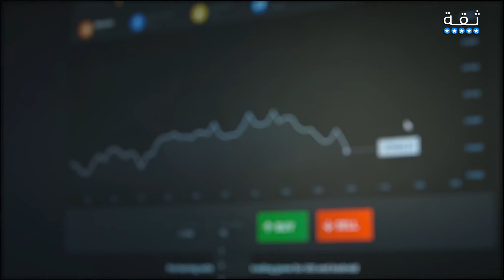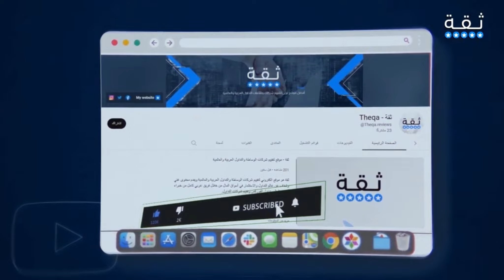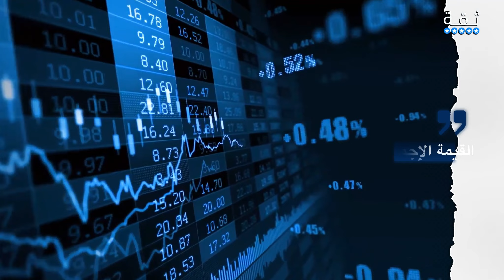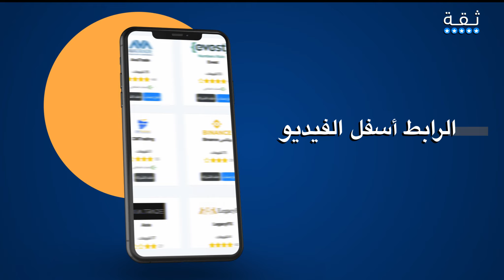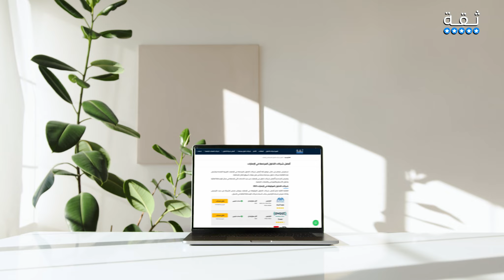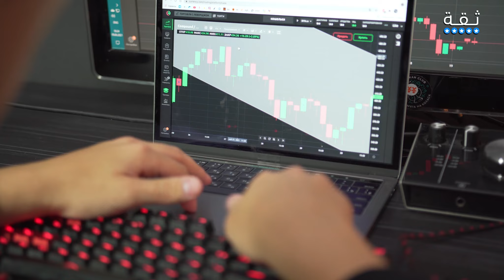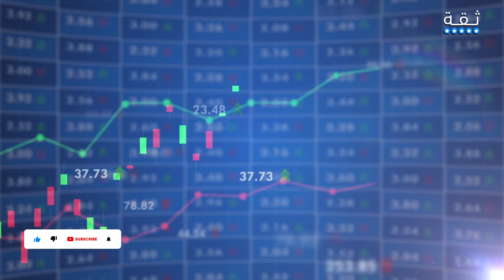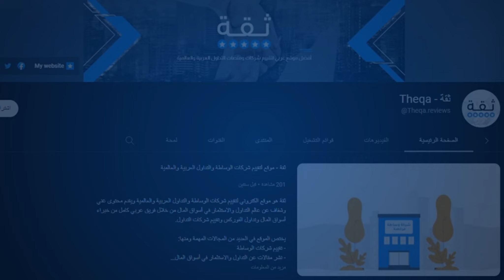أفضل شركات التداول المرخصة في الإمارات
من المتوقع أن تحقق "رؤية الإمارات 2030 " 22 مليار درهم إماراتي كعائدات اقتصادية من الاستثمارات
المحلية والعالمية . ولنصيب أسواق المال والبورصات حصة كبيرة من هذه العائدات التي يجب أن يستغلها المستثمرين الأفراد بشكل سريع .

0:00 - المقدمة
1:55 - الدخول إلى عالم تداول الاسهم والفوركس
2:10 - هل التداول آمن وموثوق
2:40 -   هل التداول مرخص داخل الامارات العربية
3: 20 - افضل وسطاء تداول
4:50 - الدخول إلى سوق الأسهم العالمية أو الفوركس
5:10 - الاستثمار والربح في سوق الأوراق المالية
5:30 - شراء الأسهم الامريكية
6:20 - العقود مقابل الفروقات مع XTB
6:50 -  تداول الأسهم العالمية
7:10 - شركات التداول المعتمدة - تداول الفوركس
7:24 - البدء في التداول بشكل آمن
8:00 - الربح من التداول
8:50 - اختيار شركة تداول
9:20 - الخاتمة ونصائح قبل بدء التداول

 افتح حساب تداول الان مع افاتريد
40% bonus - احصل على بونص

فالامارات العربية وعلى رأسها امارتّي دبي و#ابوظبي توفران الحماية الكاملة لكل من المستثمرين المحليين والدوليين. ،وهي من الدول الرائدة في ترخيص شركات التداول والاستثمار على مستوى العالم. والتي تملك بيئة اقتصادية مستقرة وآمنة .

تواصلوا معنا الآن عبر "الواتس-اب"
 واحصل على استشارة مجانية من خبراء التداول في موقع ثقة: